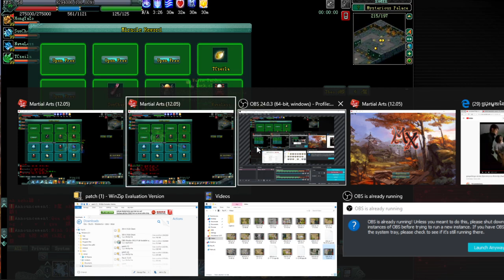jx 2 valam 2 jol ls and mp TT madong mer kom oy obsok :D server swordsman khmer